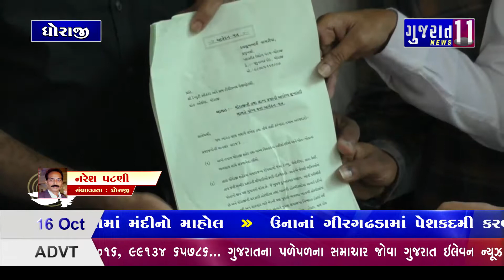ધોરાજી રોગચાળાઓ ફાટી નીકળતા આરોગ્ય તંત્રને જગાડવા આવેદન અપાયું